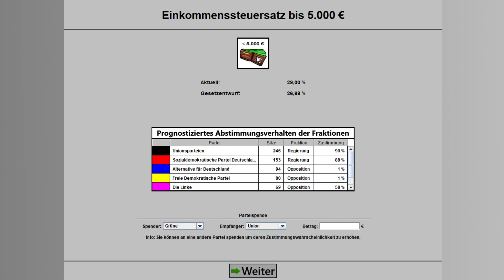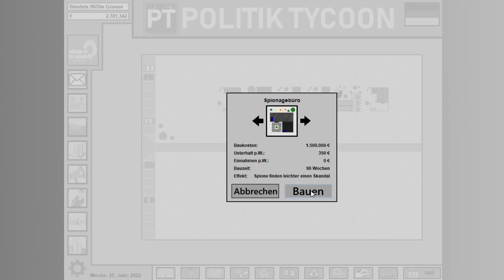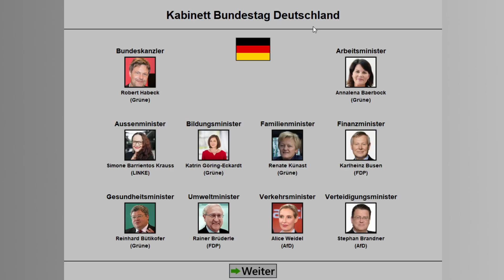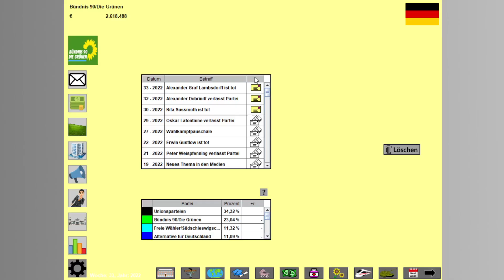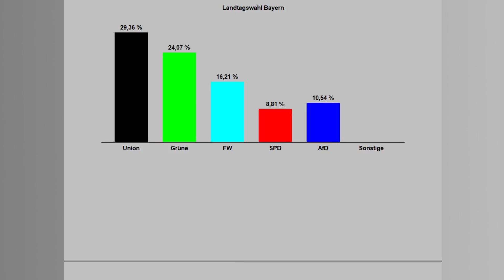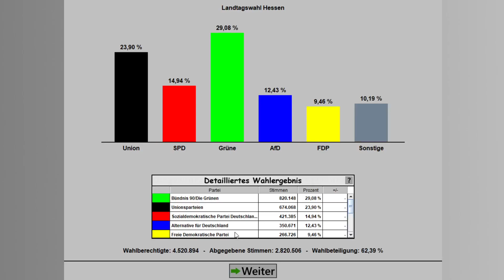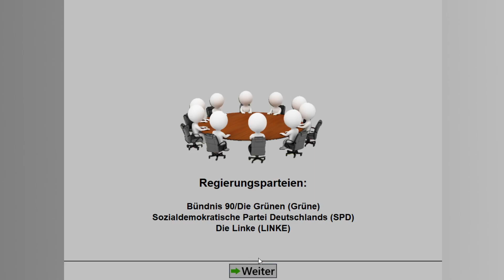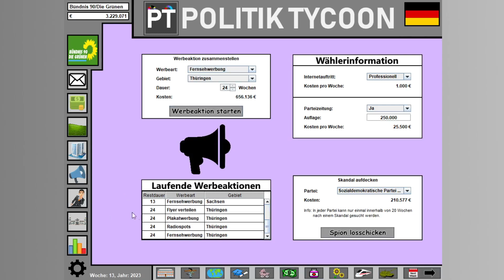Wir wagen den Tabubruch 😱 #2 Politik Tycoon GRÜNE S02